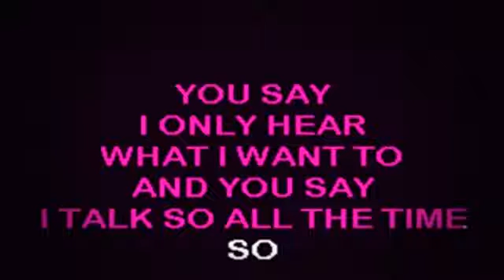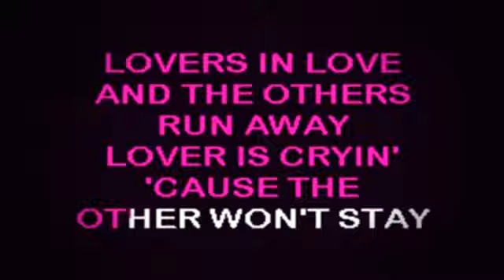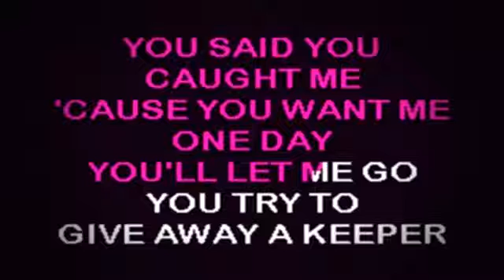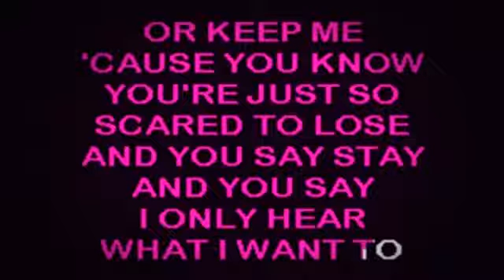SC2053 08 Loeb, Lisa & Nine Stories Stay I Missed You [karaoke]